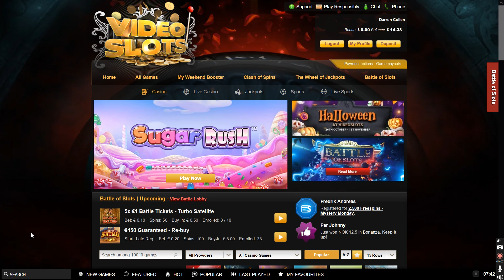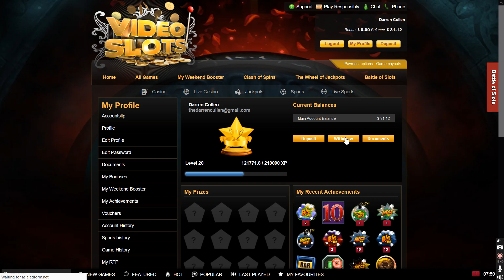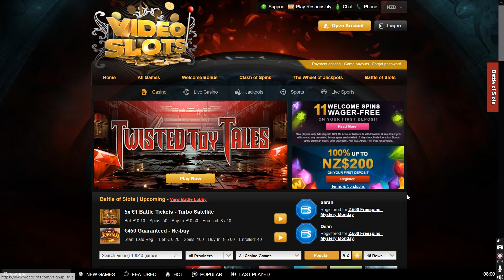Gambling with $14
Got down to 19c and then magic happened and continued to happen:)
Turned $14 into $31! 20 bucks sent to E-wallet, $11 left to play with in the online casino account later on:)